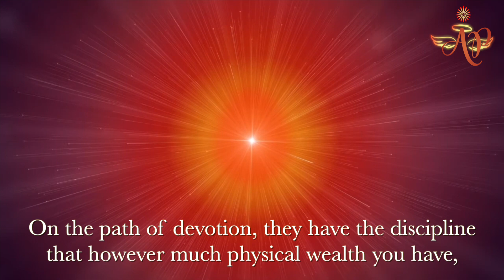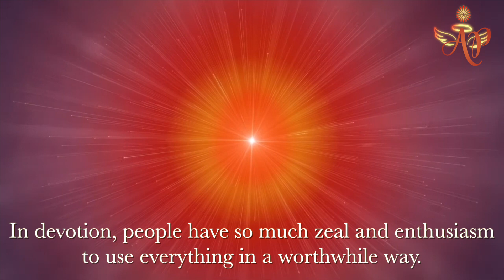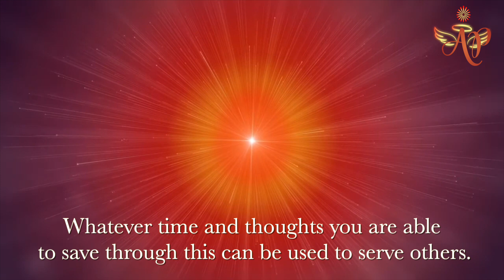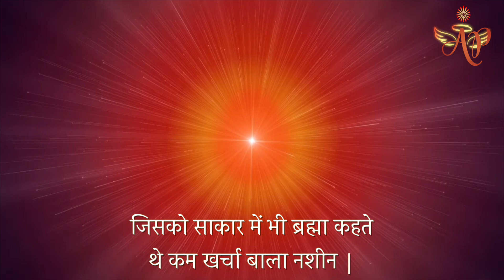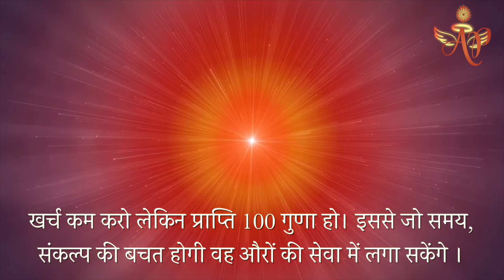March 21, 2023 - Avyakt Signal